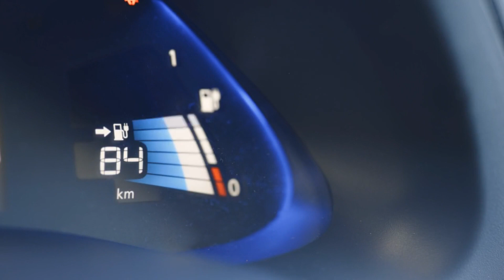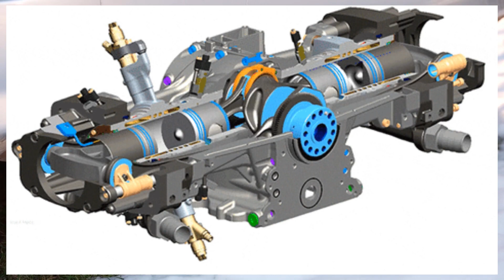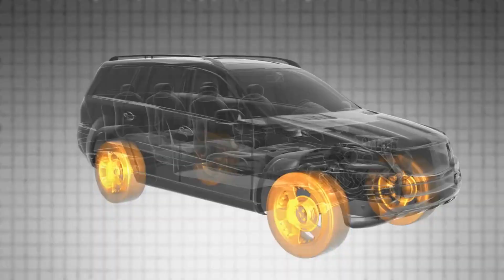Ford CEO's Destructive Prediction: New Engine to Eradicate Electric Vehicle Industry!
Destructive Prediction from Ford CEO: "This New Engine Will Completely Eradicate the Electric Vehicle Industry!

Ford is a reputable automaker with one of the highest sales of pickup vehicles in its class. Ford does excel in one particular area, though, and that is with its potent engines. The American corporation has created a number of engines that auto enthusiasts fondly recall, but none are as powerful as their brand-new, out-of-this-world engine. Why is this brand-new engine so astounding, and what does it do? Join us as we explore Ford's revolutionary engine, which has stunned the entire automotive industry.

These videos might interest you:

The Six Biggest Problems in the Small Truck Segment and How Toyota Stout Addresses Them

This INCREDIBLE Partnership To Promote Fuel Cells Was Just Announced by Toyota!

In 2023, This Chinese Sodium Battery Will Transform the EV Industry FOREVER.

The CEO of BYD declared, "Our New $11k BYD Seagull Will Destroy EV Companies!"